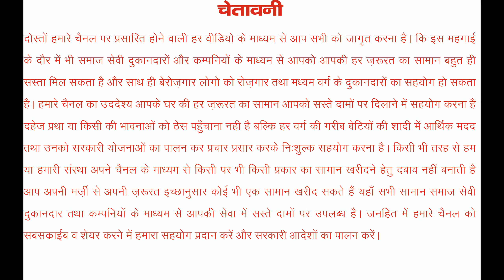पायें 111000 रु0 में पूरा पैकेज गरीबो के लिए विशेष छूट P-3.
*   JK HIDES    *

Address: Mohalla Ahmed Nagar, Kanth Road, Prathama Bank

Landmark : Ravi Das Mandir
Amroha-244221

घर का सारा सामान मात्र 111000 मे ज़िसमे 28 सामान है
जे0 के0 हाईड्स मोह0 अहमद नगर, प्रथमा बैंक निकट रविदास मंदिर, अमरोहा
(1) बाइक
(2)  फ्रीज
(3)   led tv
(4)   कूलर
(5)  ड़बल बेड
(6)  अलमारी
(7)   सोफा सेट
(10)   टेबल
(11)  कुर्सी
(12)   (2) गददे
(13)  गैस चूल्हा
(14)  मिक्सर/जूसर
(15)    प्रेस
(16)   इन्डक्शन चुल्हा
(17)   (2) तकिया
(18)   बेडशीट
(19)रेगुलेटर  व  पाईप
(20) बोइलर
(21) छोटा  संदूक
(22) बड़ा संदूक
(23) दिवार घड़ी
(24) ड्रेसिंग टेबल
(25) वाशिंग मशीन

तो दोस्तों अगर आपको शादी में गिफ्ट देने के लिए सामान खरीदना हो तो आप  यहाँ  से  खरीद सकते  हैं इस वीडियो मैने आपको जानकारी देने की कोशिश की है .

Amroha furniture
Ravidas mandir

घर का सारा सामान मात्र ₹ 111000 | Jk Hides Amroha
LED TV
sofa
beds